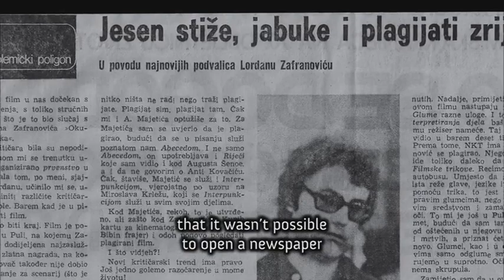Occupation, the 27th picture (2011) - Trailer | Lordan Zafranović, Pavo Marinković